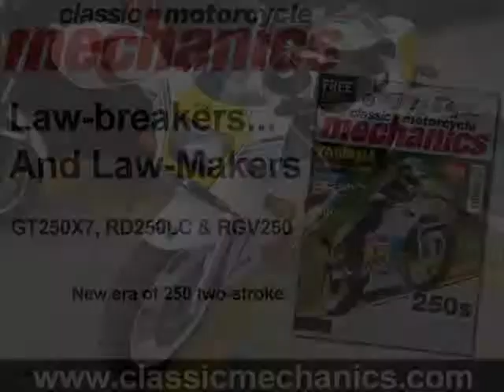Classic Motorcycle Mechanics: Law-breakers... And Law-Makers!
The GT250X7 and RD250LC were the tearaway teens that ushered in new laws leading to a new era of 250 two-stroke.

From issue 275 (September 2010) or Classic Mechanics Magazine.